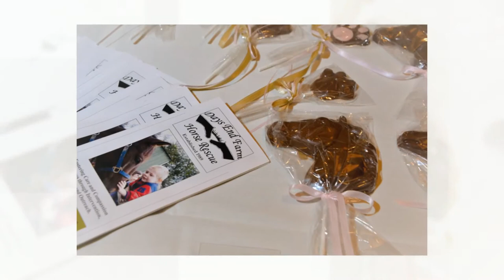Kate and Nate's wedding, Baywood Greens, kam photography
Kate and Nate's wedding at Baywood Greens in Long Neck, Delaware. Photography by Keith Mosher of kam photography.